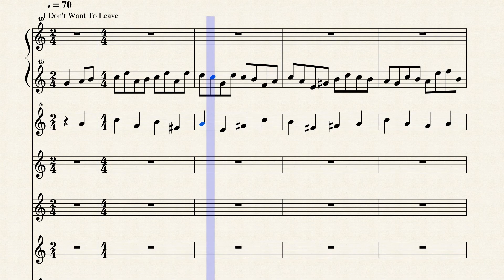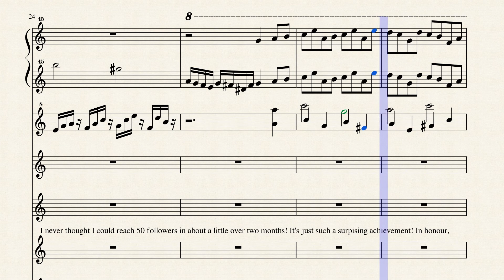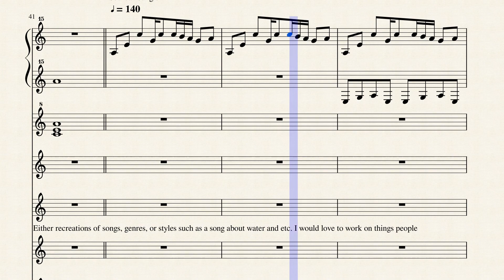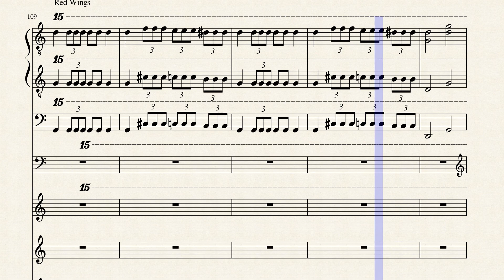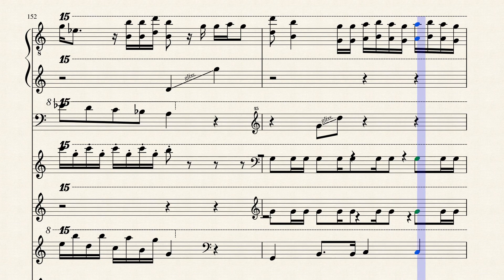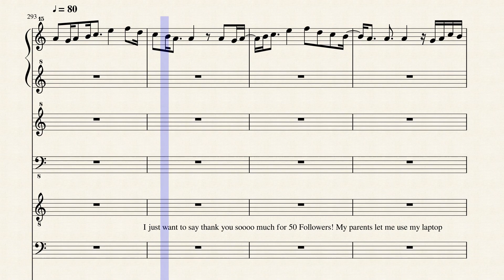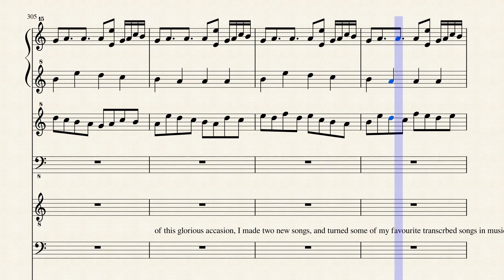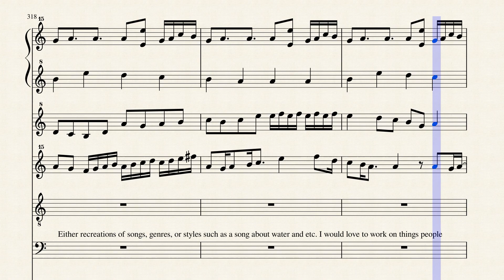I Don t Want To Leave/ A 50 Followers Special Medley!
I just can't believe how many people enjoy the songs I transcribe it's just amazing that more than 50 people have followed me ever since April first when I first started! I never thought I would reach 50 followers ever let alone a little over two months! So please enjoy this monstrous Behemoth of a music box medley just for you all!
- I don't want to leave. an original song
- My home. an original song
-Sburban jungle. homestuck
-Matoya's cave. final fantasy I
-Airship. final fantasy I
-Red wings. final fantasy IV
-Shiny. moana
-Loud house. theme song
-Victory's delight. bravely default
-More than survive. be more chill